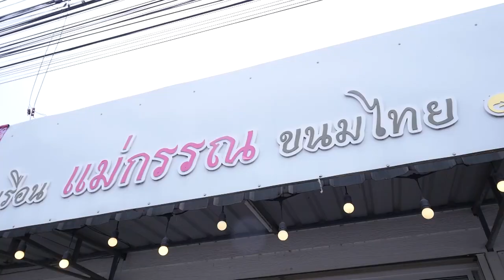เมนูเด็ดอัมพวาการันตี ข้าวเหนียวเปียกลำไยมะพร้าวอ่อน |Cooking Guru EP. 296 [1/3]